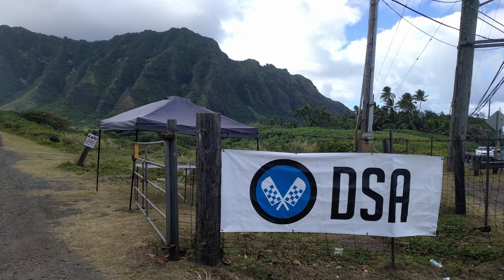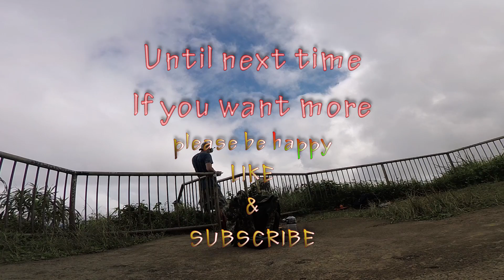Droneworlds championship HappyShake, halfbroken, jelly arm.. ALL is good..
Droneworlds, Kualoa Ranch, Oahu Hawaii.
October 2016.
In this video I fly with right front arm on my quad is halfway broken off, this we see after a rerun just seconds before, so well what to do than to fly with a somewhat jelly arm and quadcontrol.. It survived some hits into the gates, but battery died on third lap..
1 LOVE..